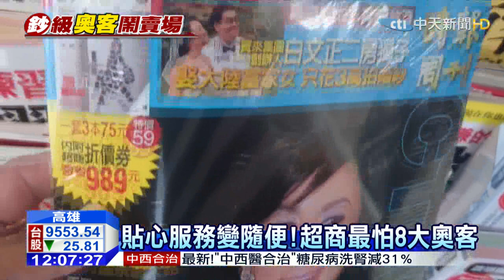20150316中天新聞 超商變臨時托兒所！ 超商最怕8奧客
超商或是一般店家，開門做生意，提供貼心服務，但最怕就是遇到奧客，就有平面媒體整理出「八大奧客」行為。